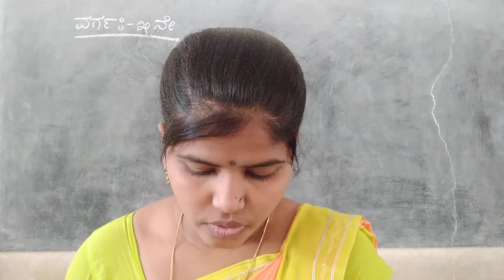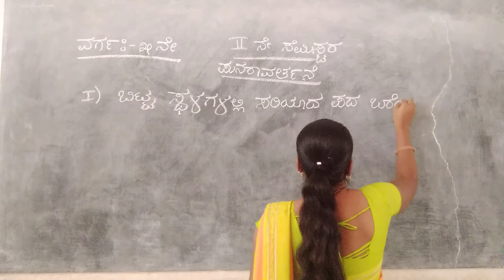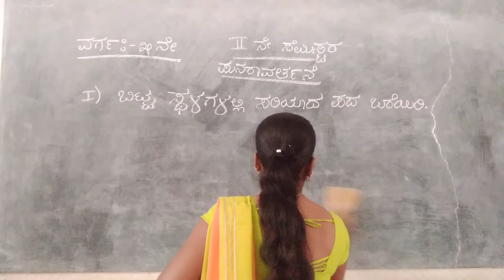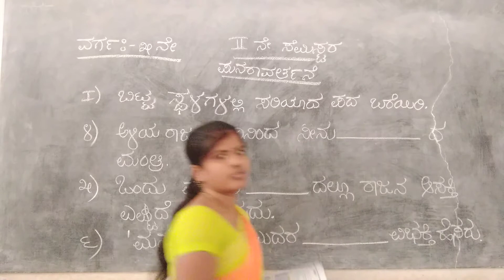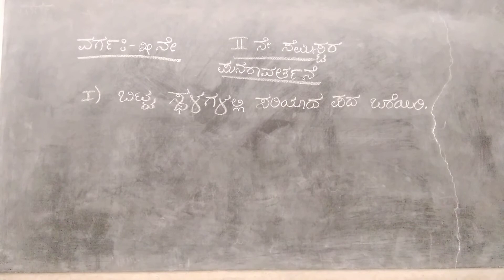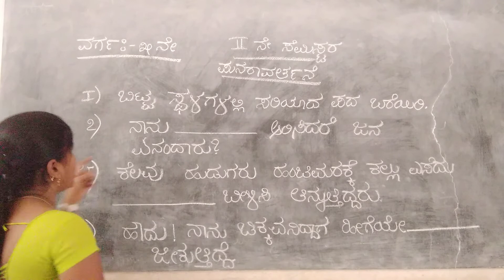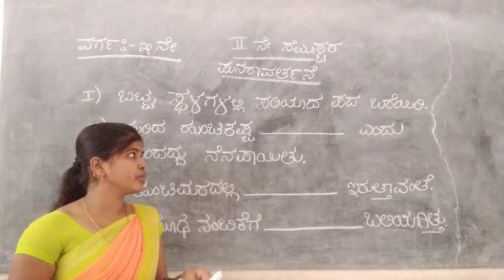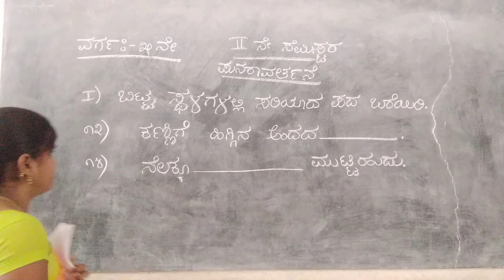CLASS - 5 KANNADA